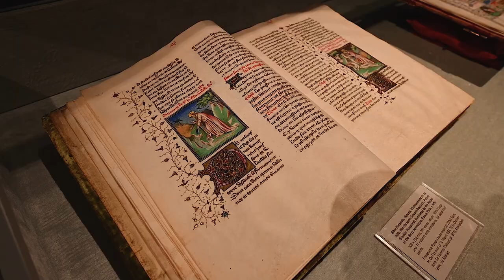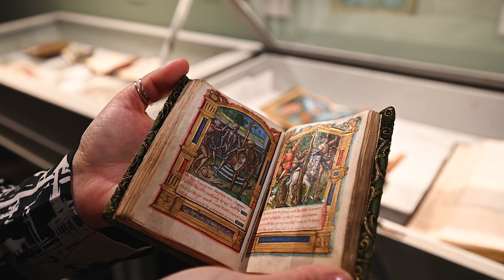TEFAF 2023 Highlights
We are at stand 114 here at TEFAF, Dr Sara Öberg Stradal introduces three of our highlights for this years fair.